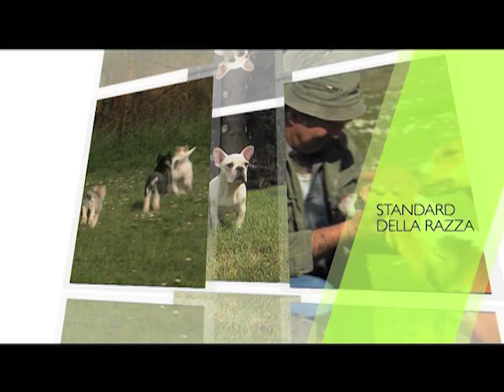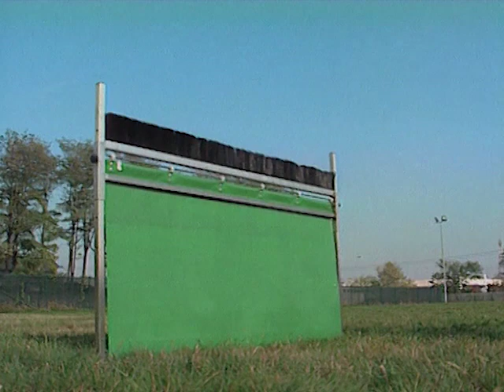Il cane corso - Addestramento & Obbedienza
Scopri il carattere e le basi per addestrare il cane corso.

Vuoi scoprire il documentario completo sul Cane corso?